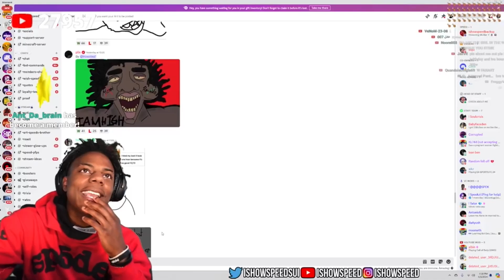speedy breaks his monitor for the third time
if I get hate for plugging my discord at the end I won't care and won't do anything about it just to let you know. :)

Both of these and following all of his socials supports Aki to stream, and post more! To go to links, please copy and paste them as some features has not been available to this channel yet.

Don't forget to turn them noti's on to get notified whenever I post or stream.
Stay up to date by following, and joining one of Aki's socials.

***STEALING VIDEOS FROM OTHERS IS NOT OKAY AND IS AGAINST COMMUNITY GUIDELINES.